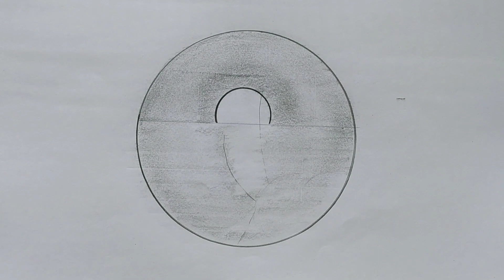Circle Scenery Drawing ll Easy Scenery drawing Idea ll Circle Scenery Drawing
легкий рисунок
como dibujar

pencil sketch drawing.
pencil art.
pencil sketches.
 pencil drawing.
 drawing pencils.
how to draw a scenery with pencil shading.
how to draw drawing with pencil step by step.
how to draw a beautiful scenery step by step with pencil.
10 class scenery .
10 class drawing.
Scenery in circle.
Circle drawing.
Easy pencil scenery.
Easy scenery.

पेंसिल स्केच ड्राइंग।
पेंसिल कला।
पेंसिल स्केच।
शुरुआती के लिए पेंसिल स्केच।
पेंसिल ड्राइंग आसान और सरल।
पेंसिल ड्राइंग परिदृश्य।
 पेंसिल ड्राइंग।
पेंसिल चित्र आसान।
आप लैंडस्केप में पेंसिल कैसे बनाते हैं।
आप पेंसिल से चित्र कैसे बनाते हैं।
 पेंसिल खींचना।
पेंसिल छायांकन के साथ एक दृश्य कैसे बनाएं।
प्रकृति के पेंसिल स्केच मुफ्त डाउनलोड।
सुंदर दृश्य रेखाचित्र पेंसिल।
प्रकृति के अद्भुत पेंसिल चित्र।
पेंसिल स्टेप बाय स्टेप ड्राइंग कैसे बनाएं।
प्रकृति दृश्यों का चित्रण।
पेंसिल के साथ कदम से कदम मिलाकर एक सुंदर दृश्य कैसे बनाएं।
शुरुआती के लिए दृश्यों का स्केच।
सर्कल में दृश्य।
सर्कल ड्राइंग।
सर्कल ड्राइंग कैसे बनाएं।
आसान सर्कल ड्राइंग।
आसान पेंसिल दृश्यावली।
आसान दृश्य।
आसान पेंसिल ड्राइंग।
आसान पेंसिल कला।
आसान सर्कल कला।
dibujo fácil,
dibujo a lápiz.
arte a lápiz
bocetos a lápiz
dibujo a lápiz para principiantes.
dibujo a lapiz facil y sencillo.
paisaje de dibujo a lápiz.
 dibujo a lápiz.
dibujos a lapiz faciles.
¿Cómo se dibuja un lápiz en el paisaje.
¿Cómo se hace un dibujo con un lápiz?
 lápices de dibujo
Cómo dibujar un paisaje con sombreado a lápiz.
Descarga gratuita de dibujos a lápiz de la naturaleza.
hermosos paisajes dibujan a lápiz.
Increíbles dibujos a lápiz de la naturaleza.
como dibujar dibujo a lapiz paso a paso.
dibujo de paisajes naturales.
cómo dibujar un hermoso paisaje paso a paso con lápiz.
boceto de paisaje para principiantes.
Escenario de 10 clases.
Dibujo de 10 clases.
Paisaje en círculo.
Dibujo circular.
Cómo dibujar un dibujo circular.
Dibujo circular fácil.
Escenografía fácil a lápiz.
Paisaje fácil.
Dibujo fácil a lápiz.
Arte fácil con lápiz.
Arte circular fácil.
dessin facile,
легкий рисунок,
карандашный набросок рисунка.
карандашное искусство.
карандашные наброски.
карандашный набросок для начинающих.
карандашный рисунок легко и просто.
карандашный рисунок пейзажа.
 карандашный рисунок.
карандашные рисунки легко.
Как рисовать карандашом пейзаж.
Как нарисовать рисунок карандашом.
 рисование карандашами.
как нарисовать пейзаж карандашом.
карандашные зарисовки природы скачать бесплатно.
красивые пейзажные зарисовки карандашом.
удивительные карандашные рисунки природы.
как нарисовать рисунок карандашом поэтапно.
рисование пейзажей природы.
как нарисовать красивый пейзаж поэтапно карандашом.
Эскиз пейзажа для начинающих.
10 класс декорации.
рисунок 10 класс.
Пейзаж по кругу.
Круговой рисунок.
Как нарисовать круг рисунок.
Простое рисование кругов.
Легкий карандашный пейзаж.
Легкие пейзажи.
Легкий рисунок карандашом.
Легкий рисунок карандашом.
Простое круговое искусство.
dessin au crayon.
art au crayon.
croquis au crayon.
croquis au crayon pour les débutants.
dessin au crayon facile et simple.
paysage de dessin au crayon.
 Dessin au crayon.
dessins au crayon faciles.
Comment dessiner un crayon dans un paysage.
Comment dessiner une image avec un crayon.
 crayons à dessin.
comment dessiner un paysage avec un ombrage au crayon.
croquis au crayon de la nature téléchargement gratuit.
de beaux croquis de paysages au crayon.
étonnants dessins au crayon de la nature.
comment dessiner un dessin au crayon étape par étape.
dessin de paysages naturels.